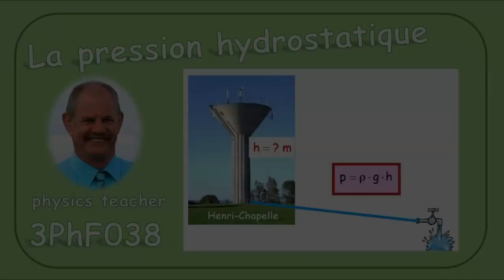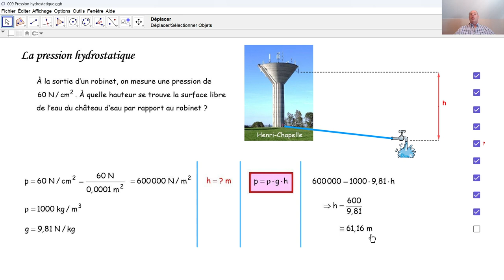Physique 3PhF038 La pression hydrostatique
Au moyen de la pression hydrostatique, nous calculons la hauteur de la surface libre de l'eau dans un château d'eau.